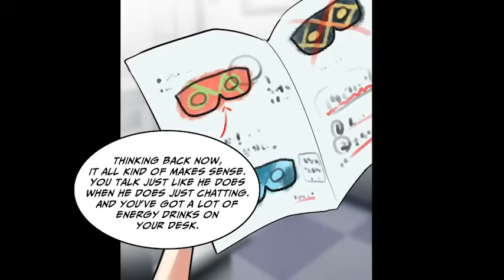[Manga Dub] My beautiful boss started fanning over a streamer [Manga Dub]